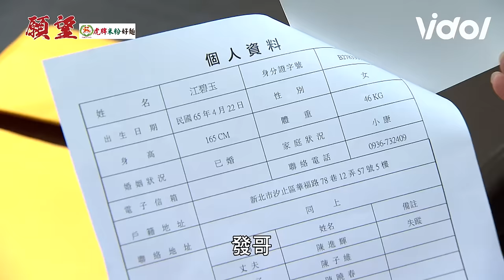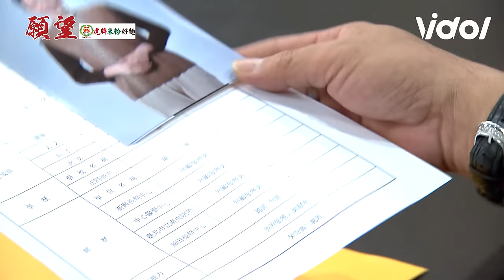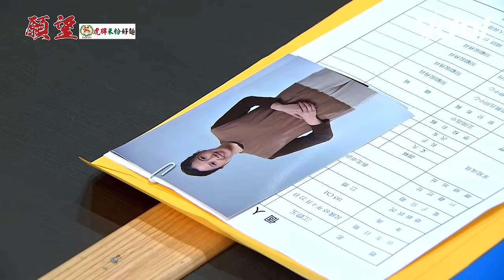願望／EP21 碧玉有危險！勝強察覺有詭 麗紅險被拆穿加快速度辦事 收買勝強特助｜三立娛樂星聞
★訂閱【女孩要幹嘛】甜寵浪漫戲劇看到飽